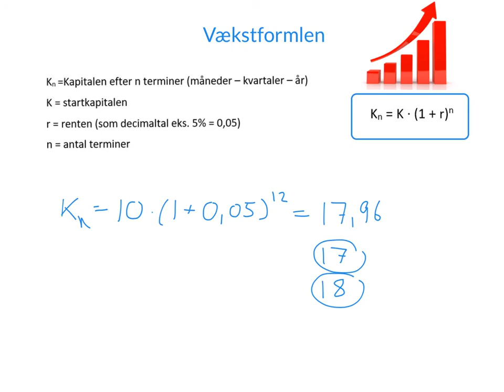Intro til vækst formel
Dette projekt er lavet med Explain Everything ™ Interactive Whiteboard for iPad.